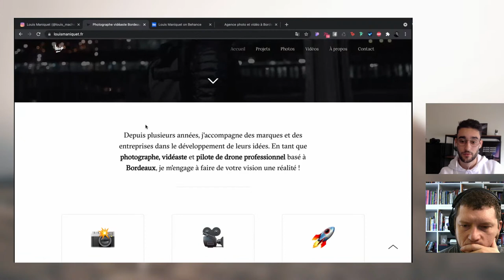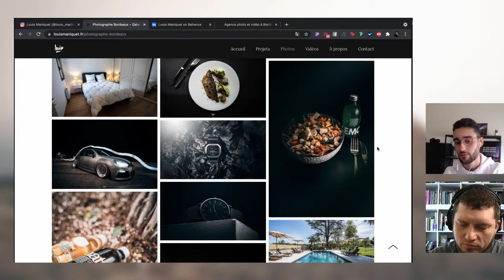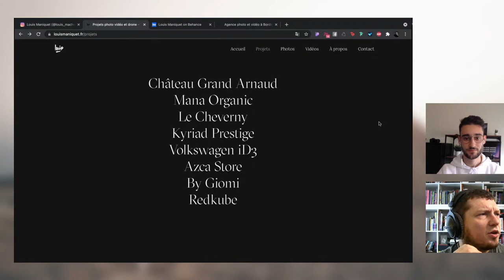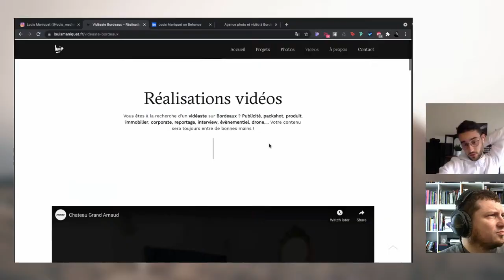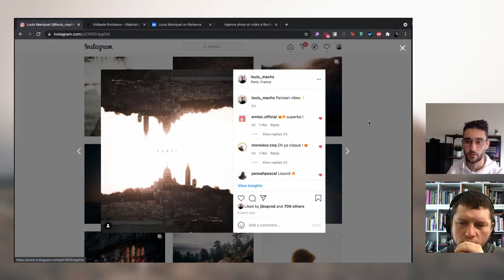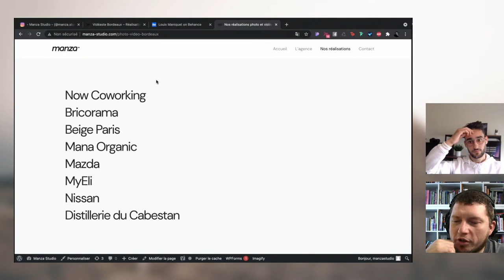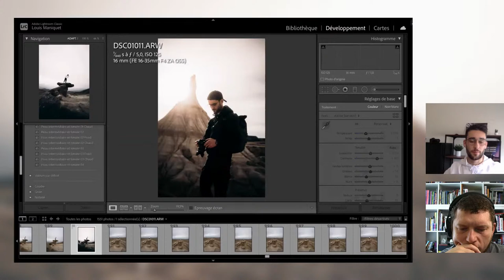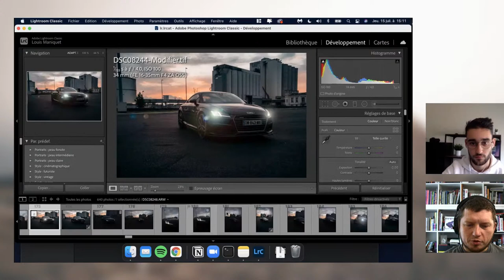All About Photoshop | Photographie avec Louis Maniquet | Adobe France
Capturer de nouveaux angles. Saisir l’instant. Sortir de sa zone de confort.

C’est ce qui anime quotidiennement Louis Maniquet, photographe / vidéaste professionnel à Bordeaux depuis maintenant 2 ans. La pluralité des projets est ce qui le passionne, et le besoin de nouveauté ce qui le motive.

Son objectif ? Sublimer au mieux chaque prise de vue à travers un univers graphique qui lui est propre afin de transmettre une émotion et raconter une histoire.